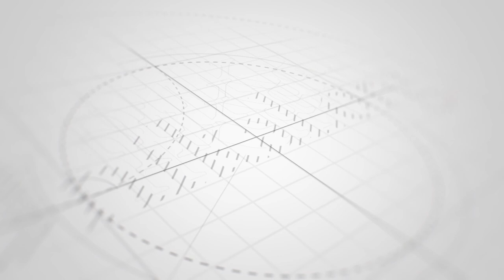“400 manat cərimə edib ,indi də mən pul qoymuşam onun belinə” - Siyavuş Novruzov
“400 manat cərimə edib ,indi də mən pul
qoymuşam onun belinə” - Siyavuş Novruzov